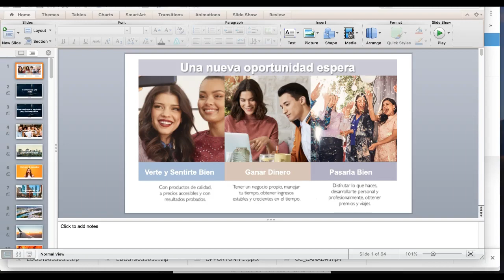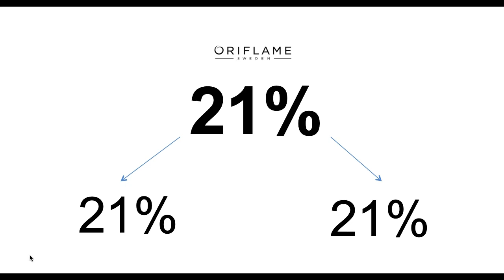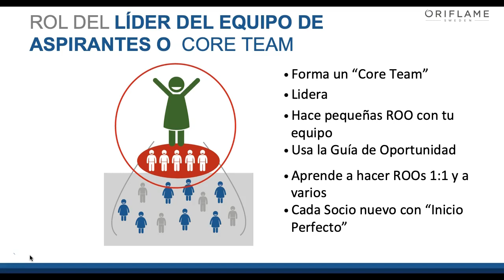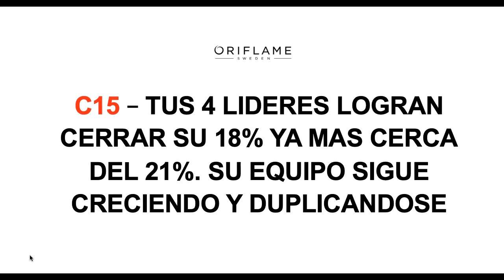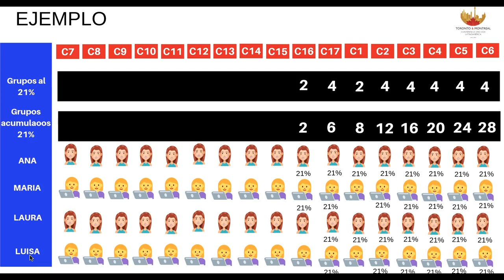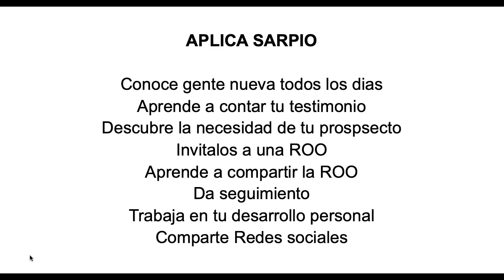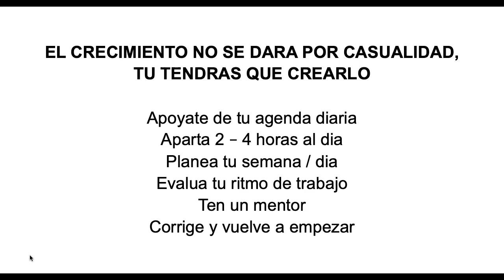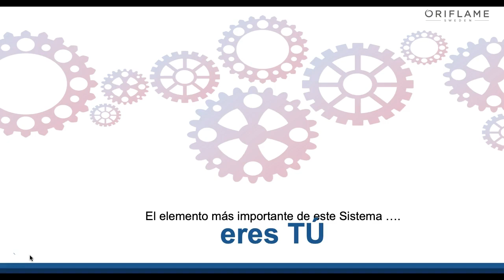Acompañanos a la Conferencia ORO 2020 en Canada!!